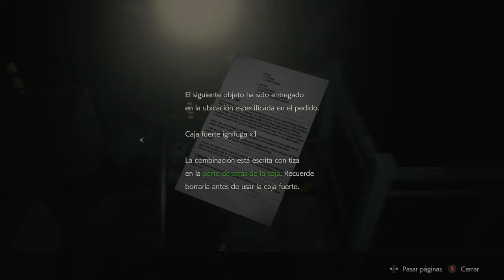Resident Evil 2 Remake, Leon S Kennedy, cap 8: Rescatamos a Ada.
Buenas gente, como va todo?

Terminamos de resolver el acertijo del puzzle de ajedrez y nos vamos a rescatar a Ada.

Antes de poder liberarla tendremos un enfrentamiento con el zombi de Birkin. Me ha gustado el combate como es.

Espero de que os haya gustado, si es así, dadle like, sub, comentad y compartir, que eso ayuda a crecer.

Nos vemos gente.